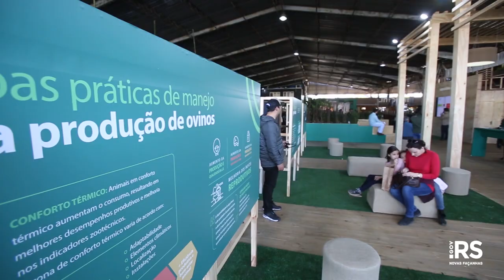Inspirações | Episódio 4 | Bem-estar animal